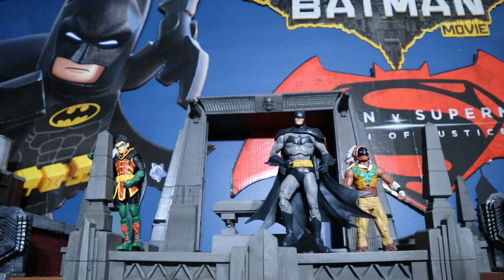Penguin & Scarecrow Ruin Thanksgiving! Batman Action Figure Holiday Video Happy Thanksgiving dHunter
Penguin & Scarecrow ruin Thanksgiving! dHunter action figure Batman holiday video! Happy Thanksgiving!